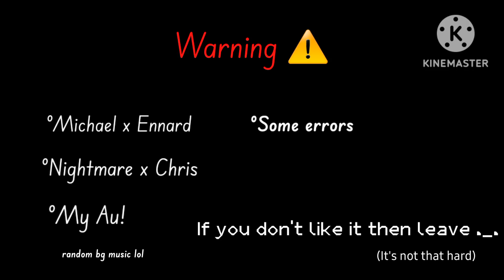•|Home alone?|Skit|Warning! My Au+ships|•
Random text:Origanally it was supposed to be like a 10 min vid but my Kinemaster keep crashing so i had to end it at 3 min :v(No i am not using cap cut i hate it lol)

(Help idk what tittle to put TvT)